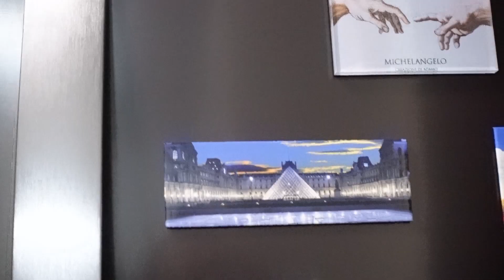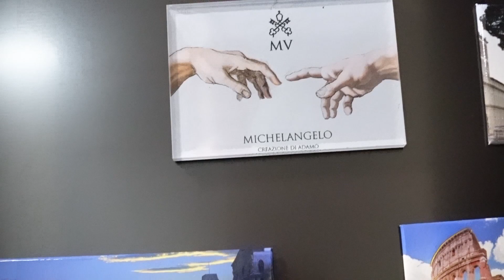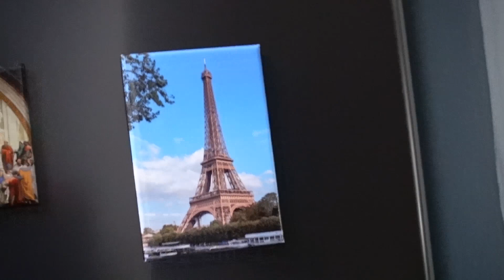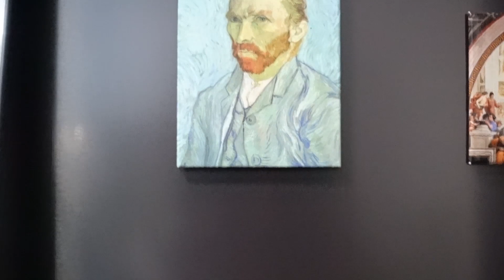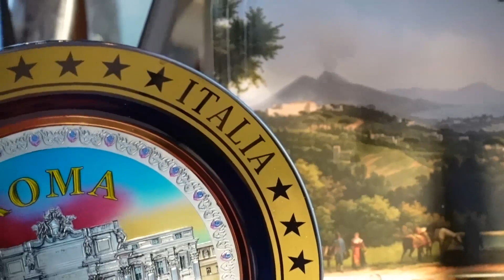Pizza and souvenirs haul from our travel to Europe